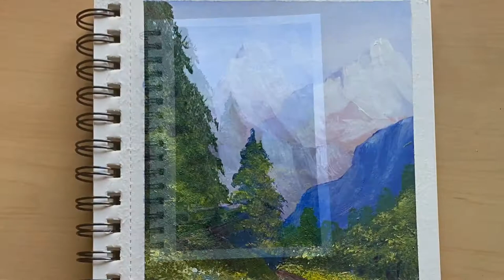HOW TO PAINT SIMPLE & EASY ACRYLIC PAINTING | ROAD TO FREEDOM OF NOWHERE